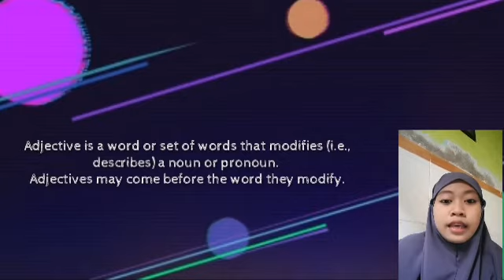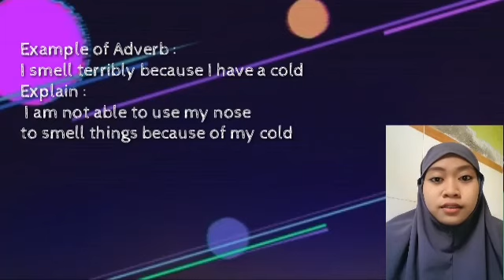Adjective And Adverb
ICT Assignment by Rizky Ananda TBI1 / T2096024